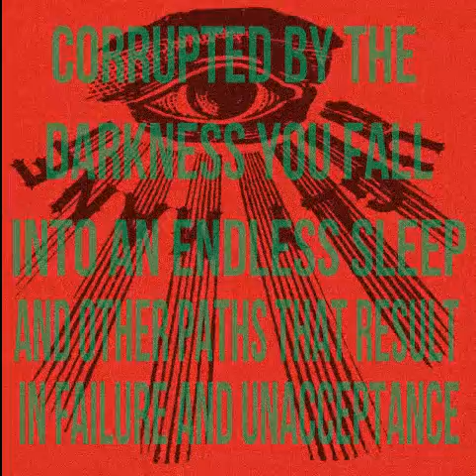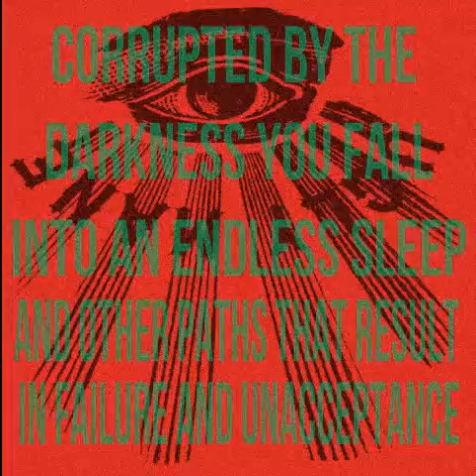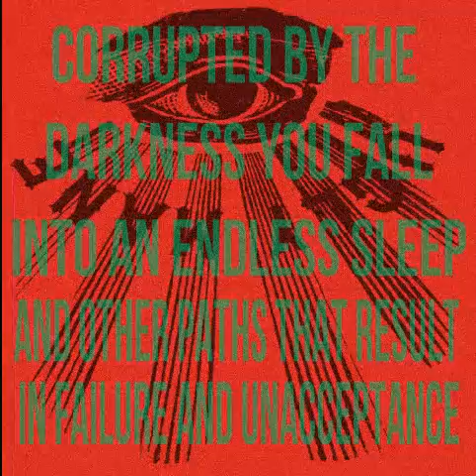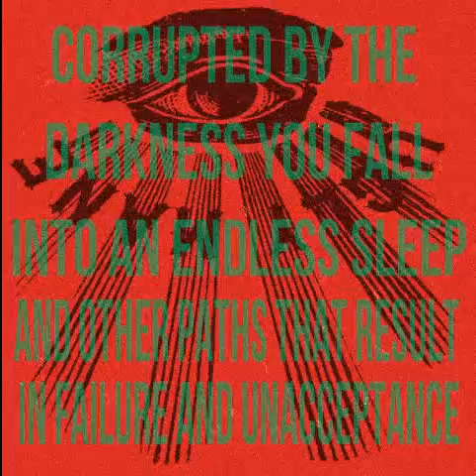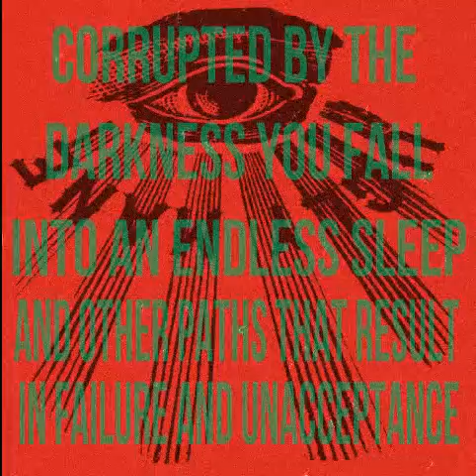LIL UGLY MANE - UNEVEN COMPROMISE (FULL TAPE)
WORLD ON MY BACK. BENCH PRESS A SEXTILLION.
TRIED TO FEED WISDOM TO THESE ANOREXIC CHILDREN.
WORLD FULL OF SNAKES. THE GAME'S REPTILIAN.
KNIFE SO DULL BUT THE BRAIN SO BRILLIANT.

Tracklisting:
1. IMPORTANT ANNOUNCEMENT CONCERNING THE RELEASE OF THE "LITTLE SUNSHINE" E.P
2. )))____◎◎◎◎█████

[produced by shawn kemp]